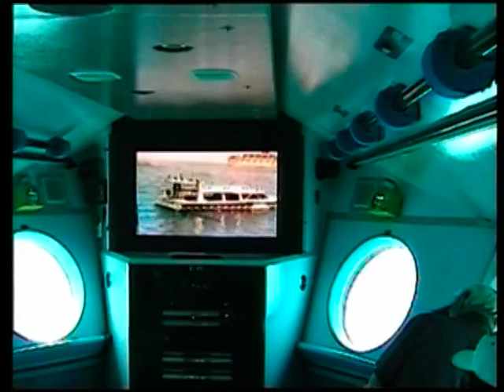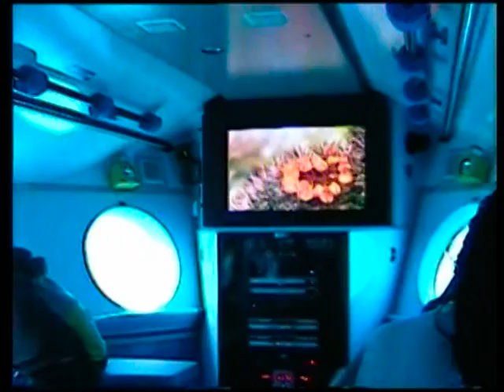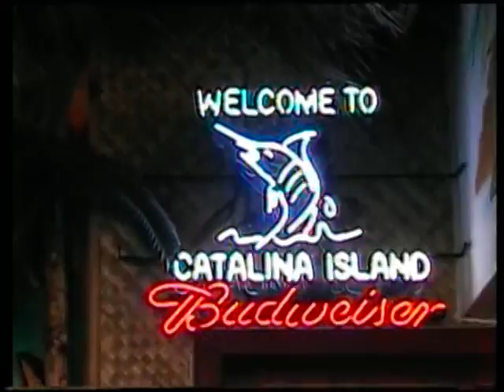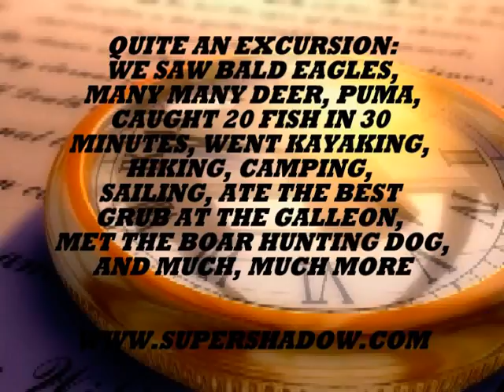CATALINA PART TWO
Camping, fishing and good times